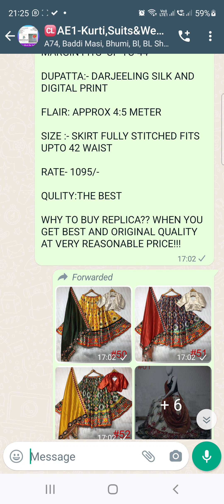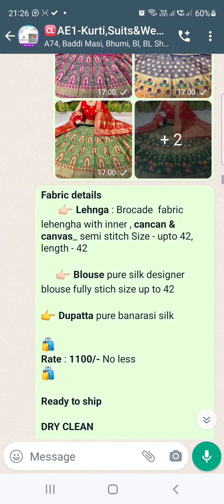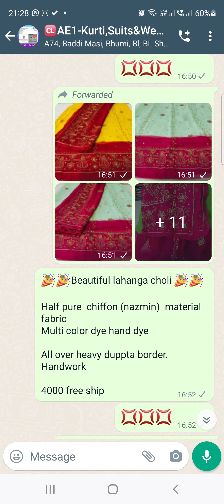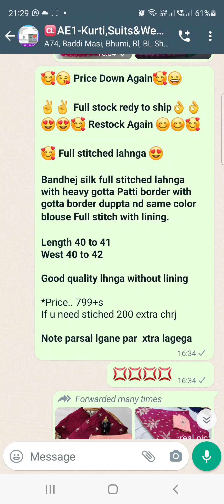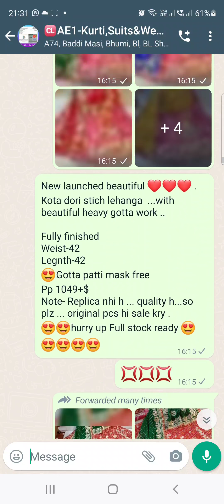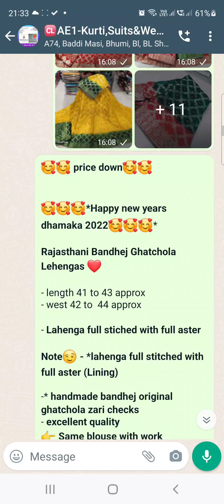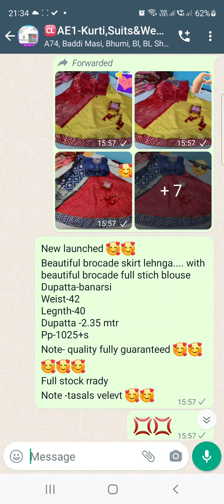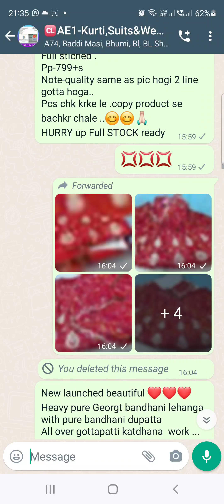Lehangas Collection || Book your order on 8700754840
How to track your parcel?